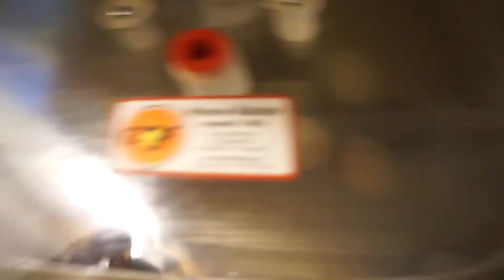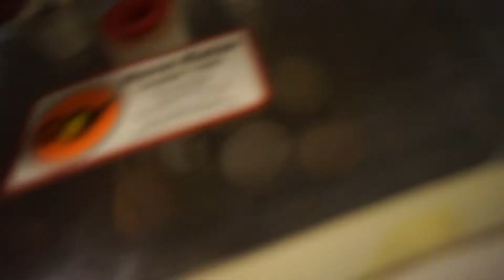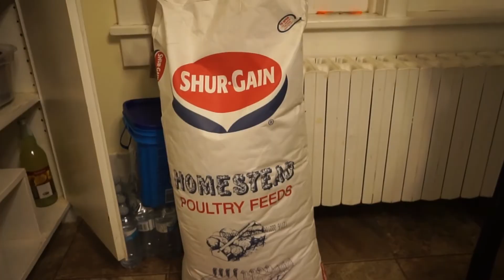We did it!!!! Day 598 (07/25/16)